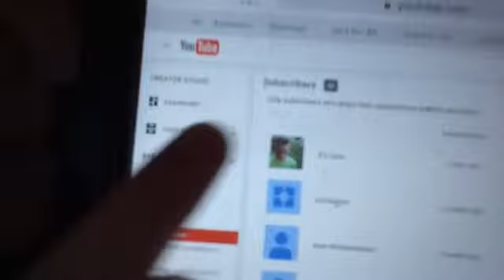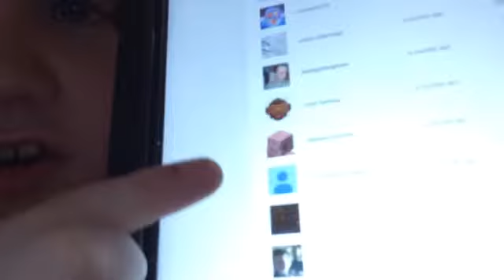50 subs! And Q AND A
Thank you all very much for all the support you guys have given me